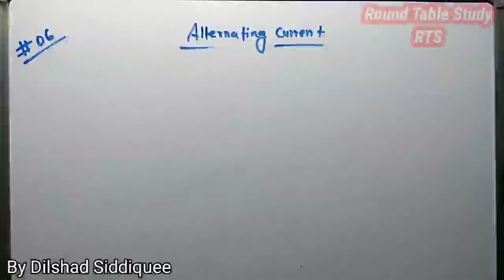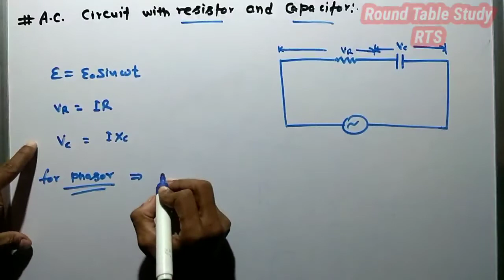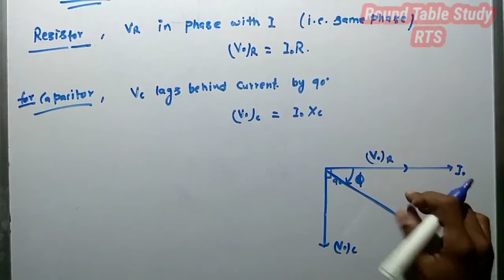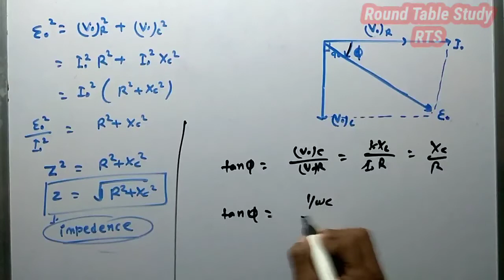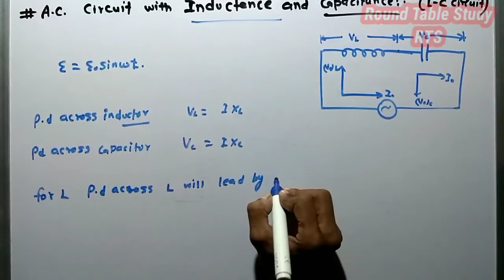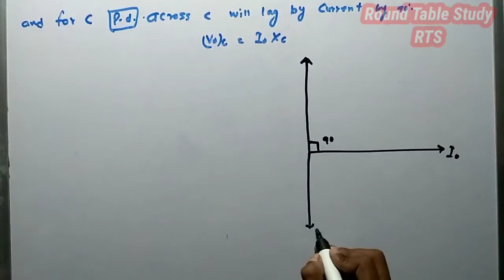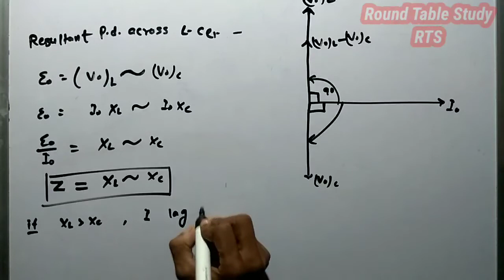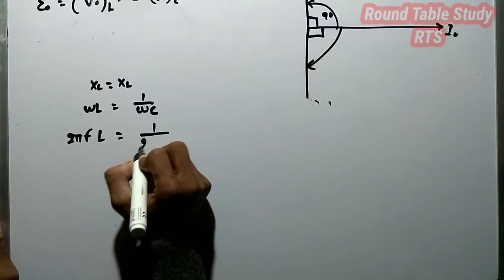Class 12 Alternating Current Chapter (Circuit types: LC & RC circuit ) part 6